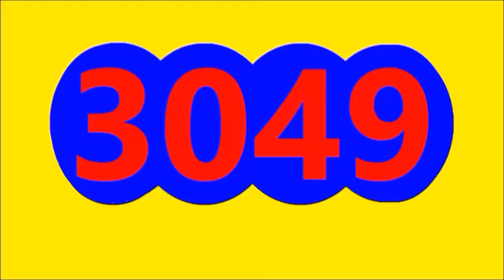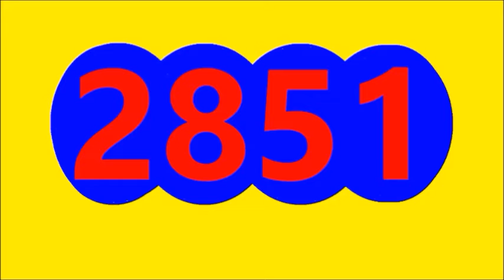RESULTADOS SORTEOS DE LOTERIAS Y CHANCES DE HOY MARTES 3 DE MAYO DEL 2022